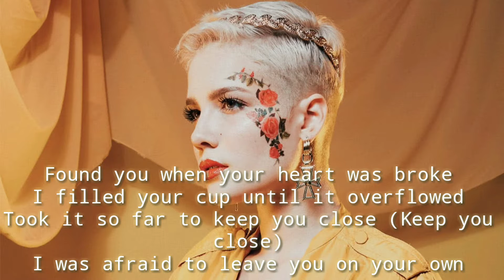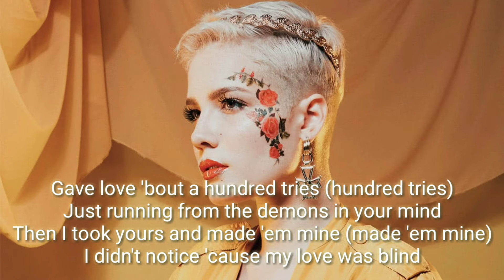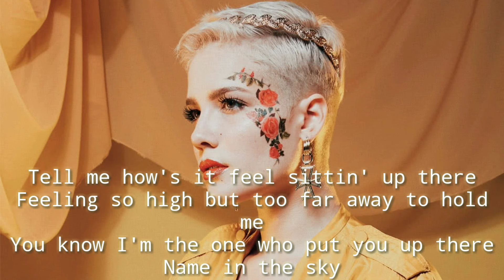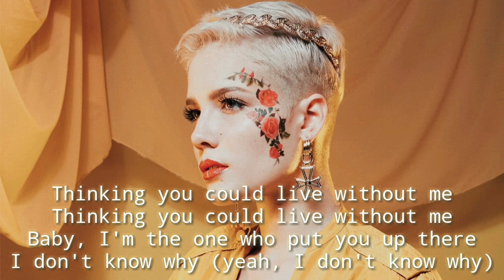Halsey - Without me (Lyrics)